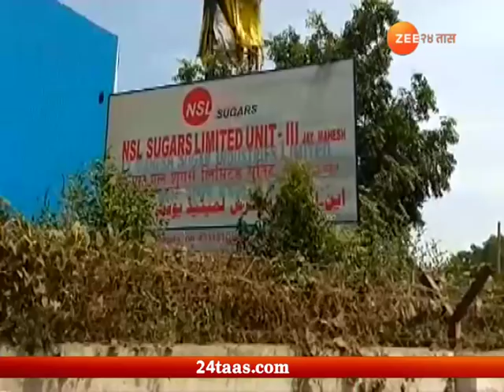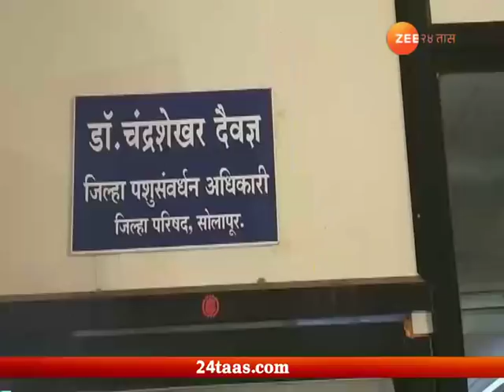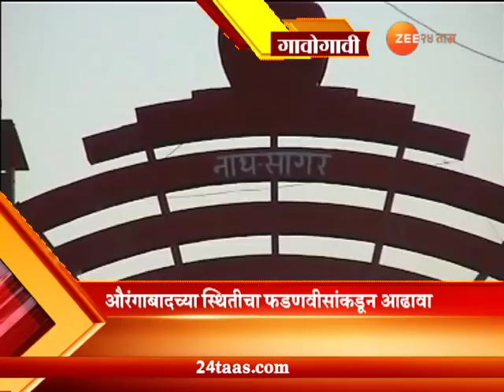Gavogavi 24Taas | 10 October 2018